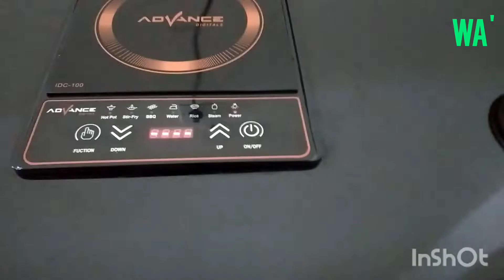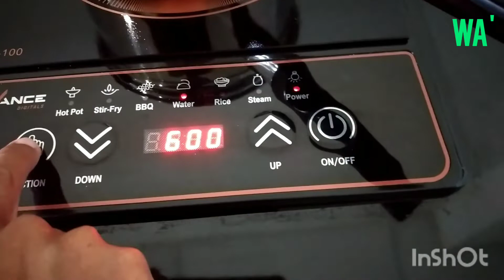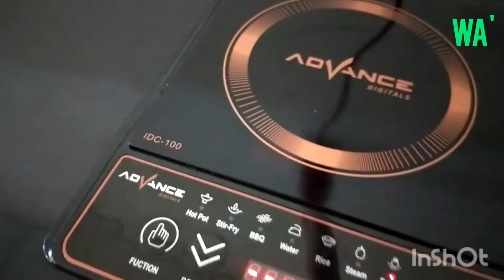Cara pakai kompor listrik & ini bedanya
Cara pakai kompor listrik & ini bedanya @wiyarmanandri671
cara pakai kompor listrik yaitu :
1. Kita colok hidupkan kabel listriknya
2. Kita hidupkan on/off
3. kita pilih menunya mau masak apa.
Bedanya kompor listrik dengan kompor biasa maupun gas yaitu kompor listrik hanya bisa digunakan dengan peralatan masak stenlis. Bisa jadi penghantarnya atau elemennya sama.